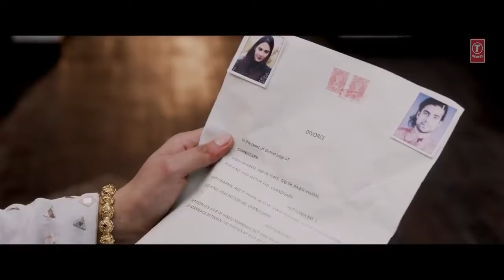Dil Chahte Ho Jubin Nautiyal Mandy Takhar Payal Dev A M Turaz Navjit Buttar Bhushan Kumar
♪ Song  - Dil Chahte Ho
♪ Lyrics - A.M.Turaz
♪ Live Flute - Tejas Vinchurkar
♪ Strings Recorded at AMV Studio
♪ Vocals Recorded at - Aditya Dev Studios